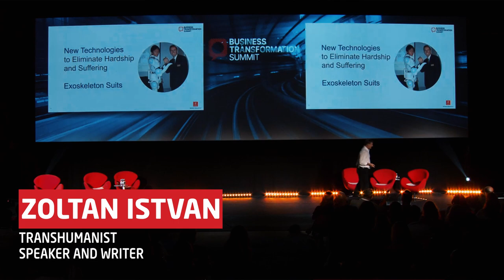How transhumanist technologies will change everything? | Zoltan Istvan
Transhumanism is the concept of using science and technology to upgrade the human body and human experience. It is already helping those with disabilities to walk, hear and see, thanks to implants or robotics. Such technology will soon impact the way we work, too.
Zoltan Istvan recently spoke at Cegos' Business Transformation Summit about how fusing humans and technology could make us more intelligent and productive.
To get more insights on business transformation, visit the Global Learning and Development blog.